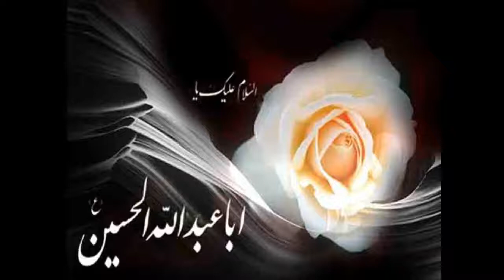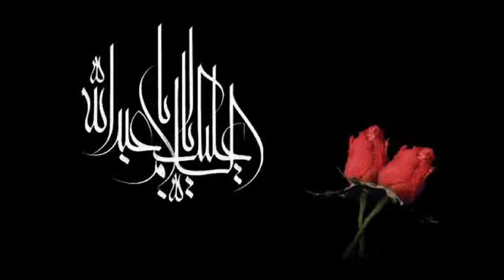Mohammad Ahmadian نوحه تهران قدیم، محمد احمدیان، من عزیز مصطفایم نور چشم مرتضایم